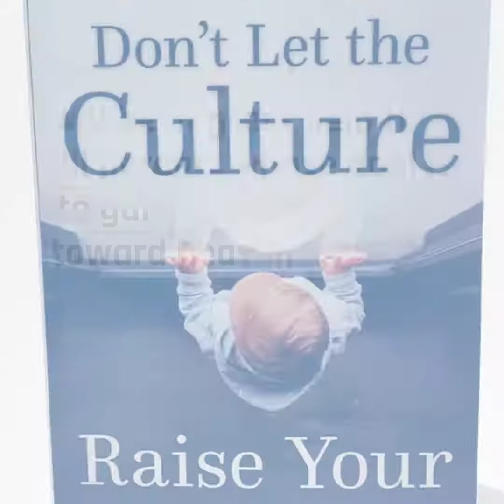Dont Let the Culture Raise Your Kids Endorsement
As a journalist, television news producer, writer, and editor, Marcia Segelstein has spent decades reporting on family-related issues. Her work has brought her face-to-face with troubling shifts in our culture away from Christian values — and the impact these trends are having on our children. As a mother, Marcia recognizes that these are more than news stories: they are a personal battle. And this is a battle every Christian parent today must be equipped to fight.